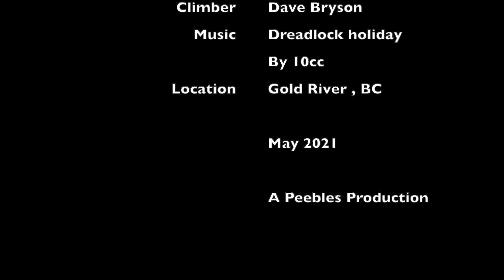Crest Creek Climbing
Rock Climbing at Crest Creek Crags, near Gold River, British Columbia.